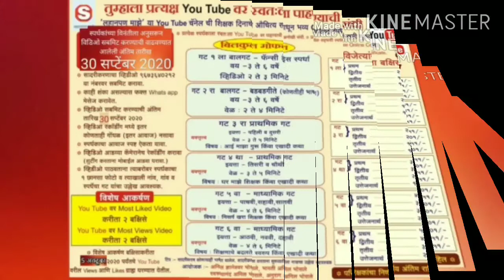लहानपण माझे llmaze lahanpan ll भाषण ll स्पर्धक : तनुश्री मुकिंदा हांडे ll स्पर्धक क्र.111ll गट 4 था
विषय  :  भाषण
      स्पर्धकाचे नाव :  तनुश्री मुकिंदा हांडे